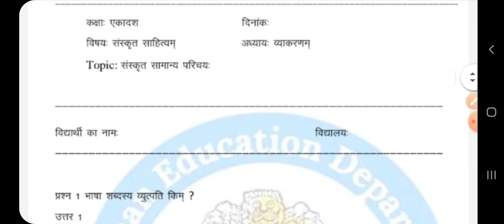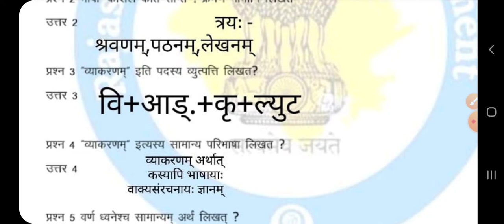Smile 3.0 Homework class 11 sanskrit 24 january 2022,Smile3.0 worksheet class11 sanskrit 24 January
Smile 3.0 Homework class 11 sanskrit 24 january 2022, Smile 3.0 worksheet class 11 sanskrit 24 January 2022, Smile 3.0 होमवर्क 24 जनवरी 2022 कक्षा 11 संस्कृत, स्माइल 3.0 कक्षा 11 संस्कृत गृहकार्य 24 जनवरी, smile 3.0 Worksheet solution 24 january 2022 11 class,ncert,Ramneer classes,संस्कृत साहित्य, संस्कृत व्याकरण